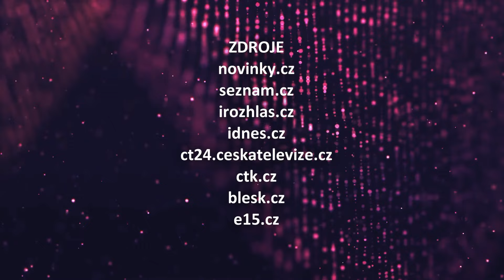VIP svět (2024/160) - 14.06.2024